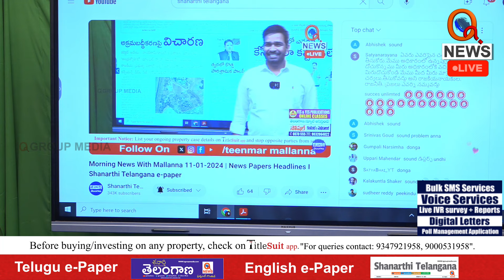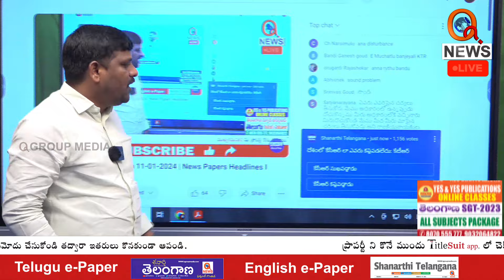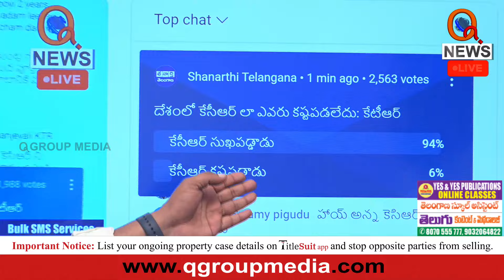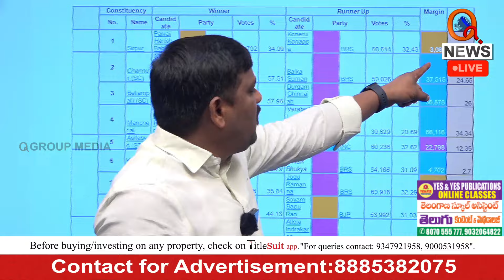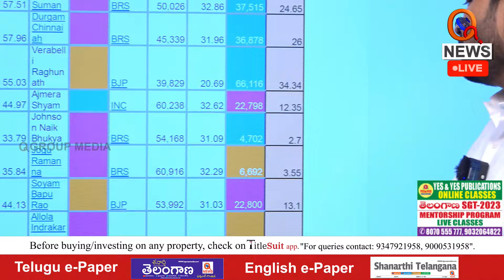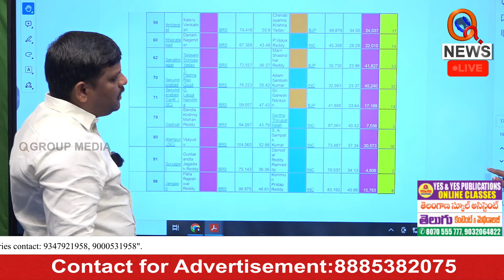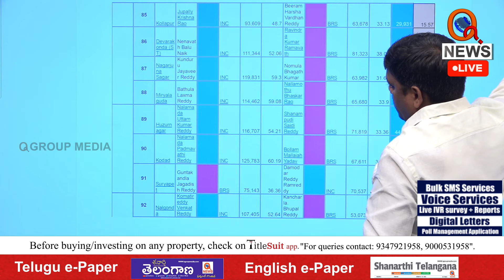బీఆర్ఎస్ నాశనానికి కారణం కేటీఆరే | Teenmarmallanna | Qnews